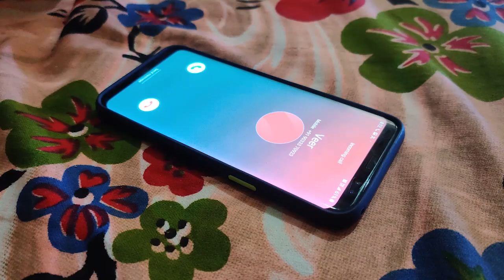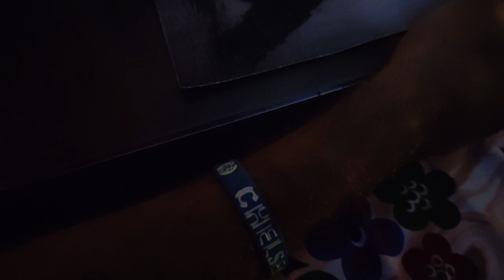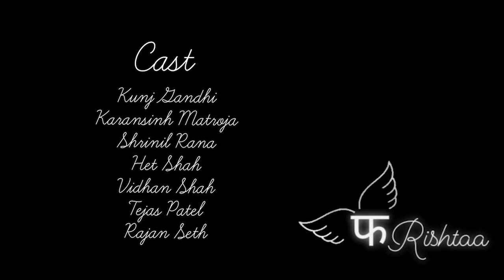फRishtaa🕊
A Karan and Friends film
Cast:
Kunj Gandhi as Raj
Karansinh Matroja as Veer
Het Shah as Jay
Shrinil Rana as Raj’s Father
Vidhan Shah as Friend 1
Tejas Patel as Friend 2
Rajan Seth as Friend 3

Please Read;